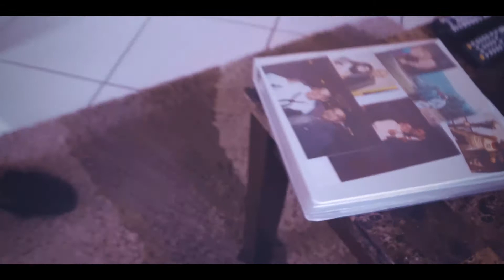"In My Life" by SHASHI (The Beatles Cover)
*In Memory of my dad, Dr. Anil P. Rajadhyax, and Dedicated to Victor & Pamela Villalba.

Performed by: SHASHI
Produced by: JT Maple
Filmed & Directed by: Kyle Nelson for Nelson Films
Original Song by: The Beatles